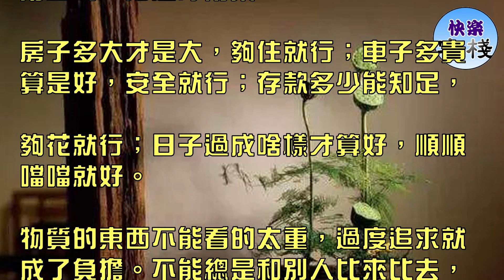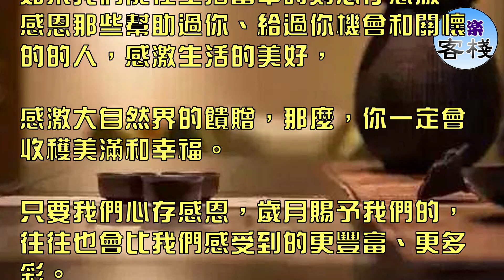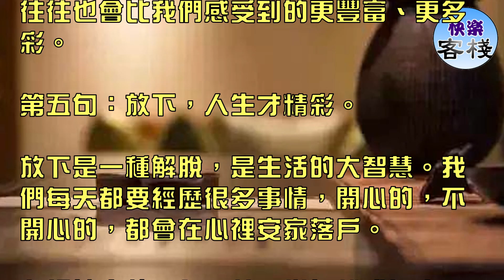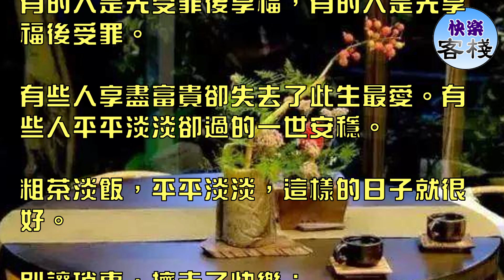翻臉 不如翻身，生氣 不如爭氣，七句話讓你看透人生｜心靈勵志｜快樂客棧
第一句：心裡有陽光。

心裡下著雨，晴天也是陰霾；心裡有陽光，雨天也是風景。生活哪能事事如意？

伴侶哪能處處依順？好運哪能天天眷顧？

要學著調節自己的心態，不要讓生活左右了你的心情，而是你要駕馭生活！

錢沒了就掙，想吃了你就吃，開心了你就笑，累了乏了你就睡。

逆境時堅忍，順境時低調，得意時看淡；失意時隨緣。瀟瀟灑灑看人世冷暖；平心靜氣看雲淡風輕。

第二句：知足才常樂。

房子多大才是大，夠住就行；車子多貴算是好，安全就行；存款多少能知足，

夠花就行；日子過成啥樣才算好，順順噹噹就好。

物質的東西不能看的太重，過度追求就成了負擔。不能總是和別人比來比去，

不要總是眼饞別人的生活，比著比著，你的日子就成了一團亂麻。你在羨慕別人的同時，別人可能還在羨慕你。

人生，不是比拼，不是大賽，而是一次心性的修鍊！所以，一定要放平心態。

第三句：凡事不能太較真。

計較多了，幸福就少了。計較的越多，失去的就越多。事事斤斤計較，只會讓自己焦頭爛額。

垂暮之年你會發現，年輕時爭得你死我活、費盡心機想要的東西，其實都沒有那麼重要。

這一世，我們都是來去匆匆的過客，只不過是到世間走一遭，把靜力全都浪費在雞毛蒜皮的小事上，

錯過了沿途最美的風景，那真是太不值得了！

第四句：多感激，少抱怨。

常念別人的好，忘記別人的過。一個常懷感恩的人，才會惜福，才會快樂，心靈才會圓滿溫潤。

如果我們能在生活當中時刻心存感激，感恩那些幫助過你、給過你機會和關懷的的人，感激生活的美好，

感激大自然界的饋贈，那麼，你一定會收穫美滿和幸福。

只要我們心存感恩，歲月賜予我們的，往往也會比我們感受到的更豐富、更多彩。

第五句：放下，人生才精彩。

放下是一種解脫，是生活的大智慧。我們每天都要經歷很多事情，開心的，不開心的，都會在心裡安家落戶。

心裡的事情一多，就會變得雜亂無序，然後心情也跟著雜亂了。

把一些無謂的痛苦扔掉，快樂就有了更多更大的空間。慾望放下了，你就平和了。

壓力放下了，你就輕鬆了。名利終被雨打風吹去，何必讓身外之物、無聊的事困擾一生？

放下了，就能以一種雲淡風輕的從容、閑庭信步的淡然，收穫充實、繽紛、絢爛的人生！

第六句：有舍才有得。

要捨得。捨得微笑，你就能收穫友誼；捨得寬容，你就能收穫和氣；捨得虛名，你就能得到逍遙。

人世間就是這麼奇妙！當你緊握雙手，裡面什麼也沒有；當你打開雙手，世界就在你手中。

懂得放棄，才能在有限的生命里活得充實、飽滿、豐盛!

捨得捨得，有舍就有得；得失得失，有得就有失。捨得是一種格局，更是一種智慧。

第七句：平平淡淡就是福。

吃點虧，受點苦，不富不貴也是福。我們總以為有些人生下來就很「好命」，不用受苦不用受累。

其實，命運待我們每個人都是公平的。有的人是先受罪後享福，有的人是先享福後受罪。

有些人享盡富貴卻失去了此生最愛。有些人平平淡淡卻過的一世安穩。

粗茶淡飯，平平淡淡，這樣的日子就很好。

別讓瑣事，擠走了快樂；

別讓壓力，影響了心情；

別讓情緒，沖淡了笑容。

一輩子那麼短，

開心最重要。

最好的人生，

無非就是一家人和和氣氣，

父母健健康康，孩子開開心心，

自己工作不累，生活安穩。

不貪求！不攀比！這樣就很好！